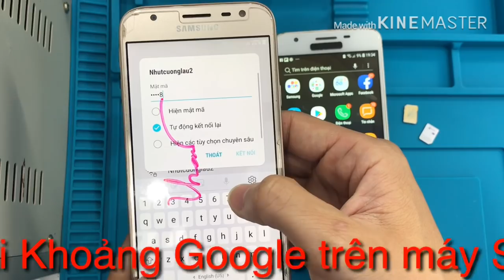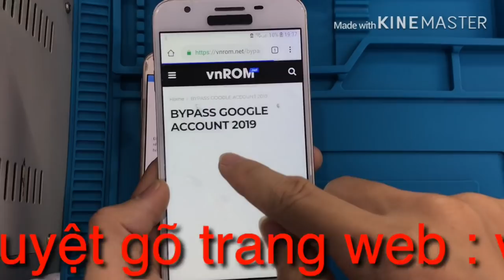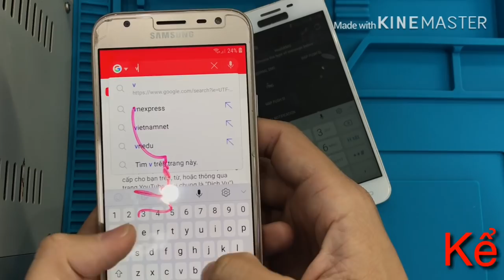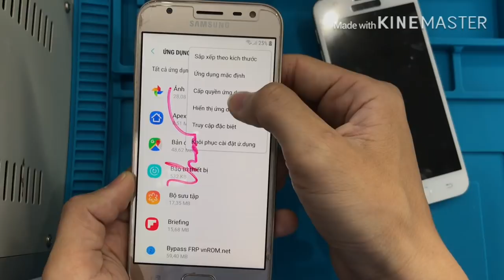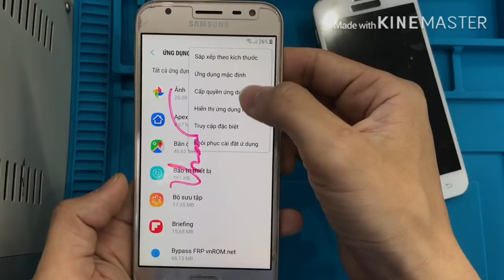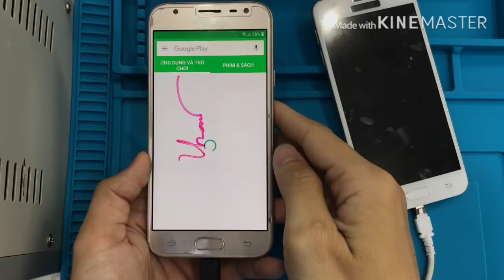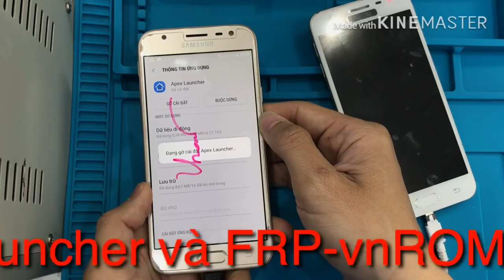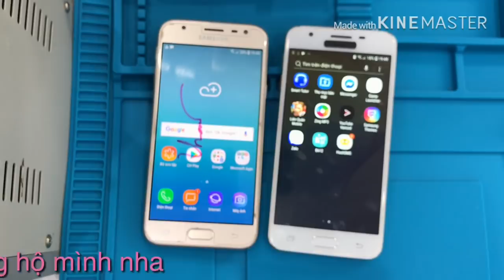Xoá xác minh Tài khoản Google Samsung bằng HushSMS.apk 2019,FRP Bypass samsung 2019 by HushSMS.apk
Các bạn lưu ý: hai cái sim gắn vào 2 máy phải cùng nhà mạng với nhau (viettel vs viettel, mobifones với mobifone) nếu khác mạng thì ko gửi được tin nhắn. Và sim vẫn còn sử dụng được, còn nghe gọi, nhắn tin được
Tất cả file cần thiết ở đây ạ:
link dowload:
FRP_vnROm.apk